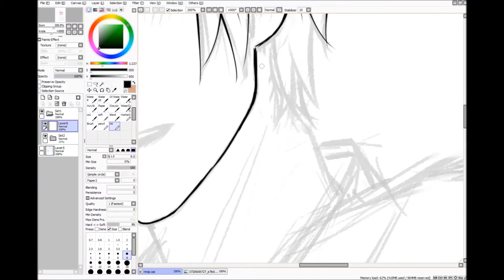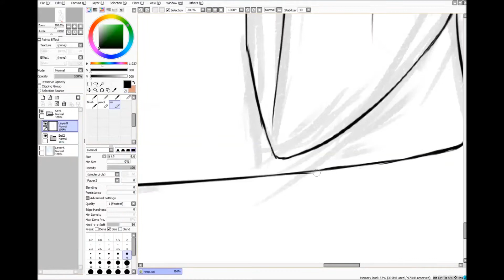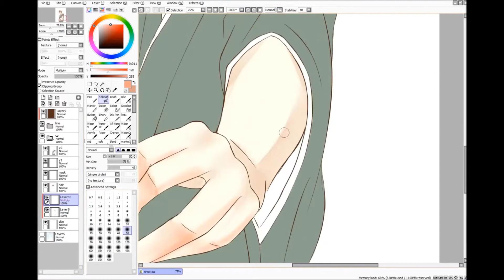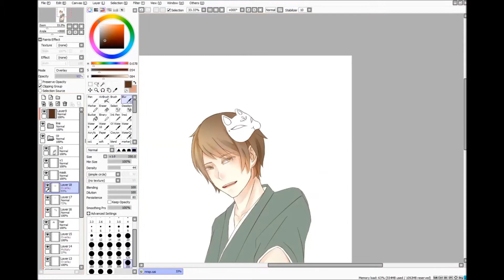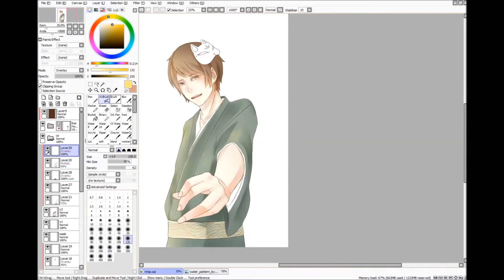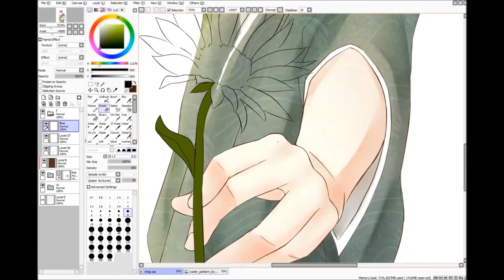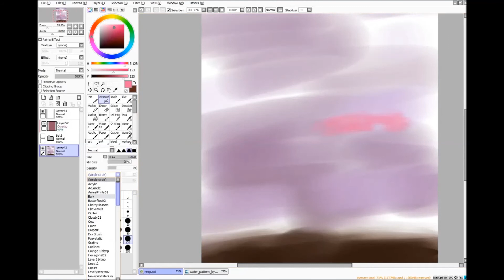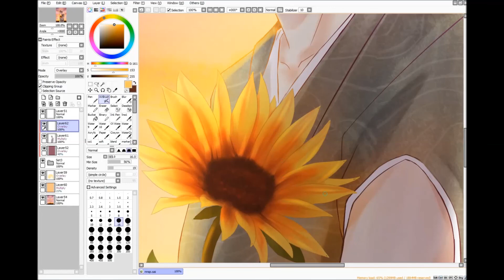[Speed painting] 伊東歌詞太郎 (Itou Kashitarou) - Page Niconico Stalkers first event